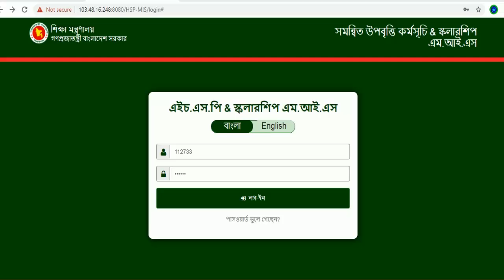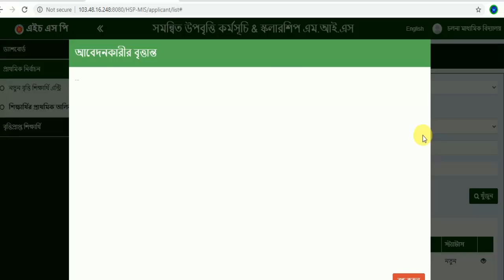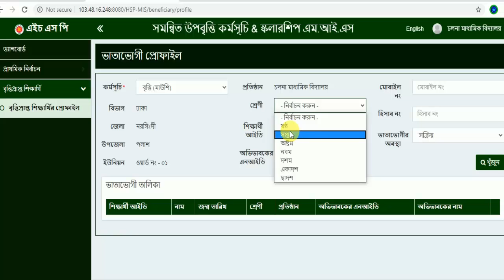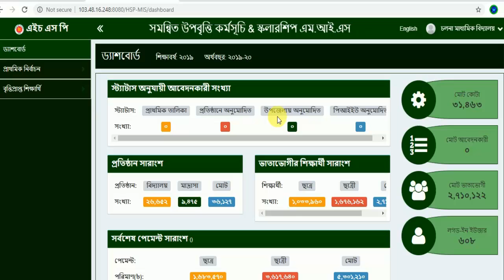বৃত্তির Data Entry দিতে বর্তমান সময়ে যা করতে পারেবন ।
যেহেতু  বর্তমানে  HSP & Schlarship Mis সাইডে আপডেটের কাজ চলছে সেহেতু নিম্নের দুটি কাজ করা সম্ভব -
(১) আপনার প্রতিষ্ঠানের বৃত্তি প্রাপ্ত শিক্ষার্থীর তথ্য নতুন করে এন্ট্রি দিতে পারবেন কিন্তু কোন তথ্য ভুল হলে তা পরিমার্জন করার সুযোগ নেই ।
(২) ইতিমধ্যে এক্সেল ফাইলে প্রেরিত তথ্য ইনপুট হয়ে থাকলে তা শ্রেণী নির্বাচন করার পর সো করবে কিন্তু কোন নতুন তথ্য আপডেট দেওয় যাবে না,এক্সপোর্ট আকারে তথ্য দেখা যাবে ।